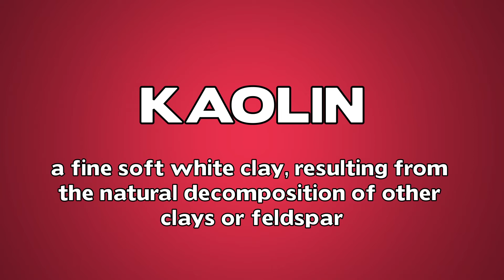Kaolin Meaning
Video shows what Kaolin means. Kaolin meaning and definition in our video dictionary. Learn how to say Kaolin with free pronunciation English Dictionary.

Is there a word you'd like us to help you pronounce?